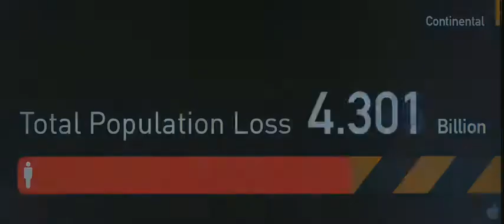World War Z Trailer 2013 Brad Pitt